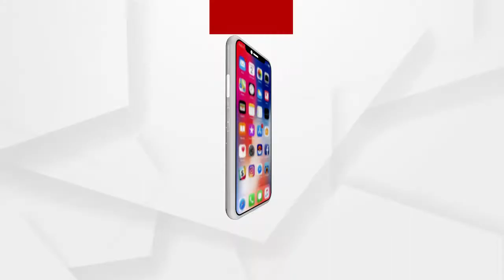ଜଗତସିଂହପୁର ଜିଲ୍ଲାର ବିଭିନ୍ନ ସ୍ଥାନରେ ବୋଇତ ବନ୍ଦାଣ ଓ ଡ଼ଙ୍ଗା ଭସା କାର୍ଯ୍ୟକ୍ରମ ଅନୁଷ୍ଠିତ ହୋଇଯାଇଛି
ପବିତ୍ର କାର୍ତ୍ତିକ ପୂର୍ଣ୍ଣିମାରେ ଡଙ୍ଗା ଭସା ଓ ଦିଅଁ ଦର୍ଶନ ପାଇଁ ଶ୍ରଦ୍ଧାଳୁଙ୍କ ଭିଡକୁ ଦୃଷ୍ଟିରେ ରଖି ଚଳିତ ବର୍ଷ କୋଭିଡ କଟକଣାକୁ ନେଇ ଜିଲ୍ଲା ପ୍ରଶାସନ ପକ୍ଷରୁ ଜିଲ୍ଲାର ନଦୀ ଘାଟ ଓ ବଡ଼ ବଡ଼ ମନ୍ଦିର ଗୁଡିକରେ 144 ଧାରା ଜାରି କରାଯାଇଛି.
ଅଧିକ ଖବର ପାଇଁ ଡ଼ାଉନଲୋଡ କରନ୍ତୁ “Argus News” ଆପ୍